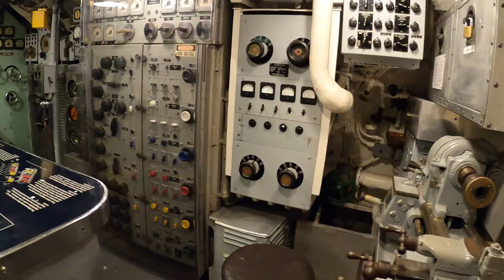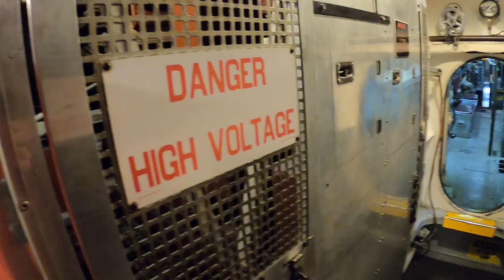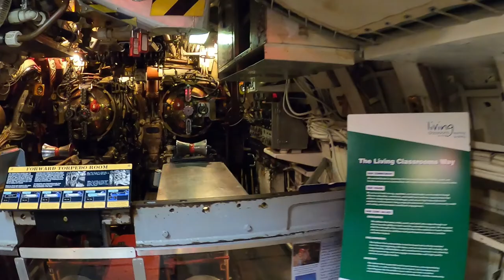Let's explore USS Torsk in Baltimore MD. A walk on a submarine.